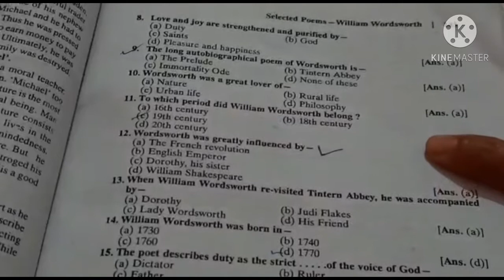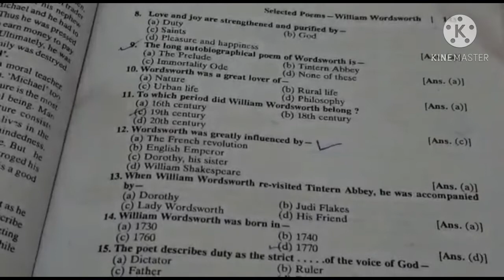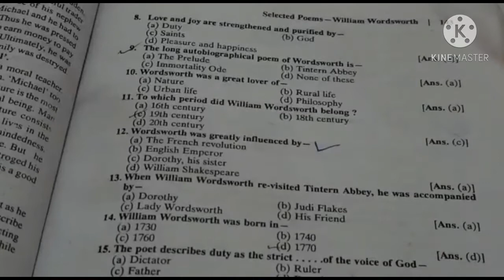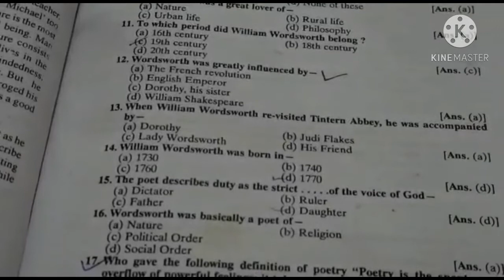Gulstudypoint# Poem of William Wordsworth| Tintern Abbey| Tintern Abbey summary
Poem of William Wordsworth| Tintern Abbey|  Tintern Abbey summary

Tintern Abbey is a poem written by the great poet William  wOrdsworth.
it is published in the 1st edition of Lyrical Ballad 1798.It is a famous work of the poet. The poet William wOrdsworth goes to tintern Abbey for taking mental peace.